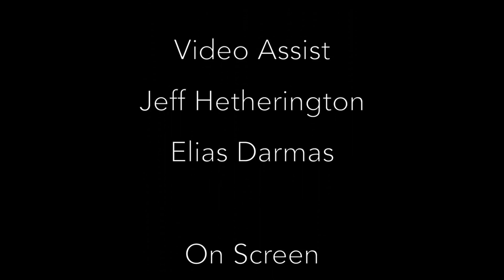Doorstep Of Love - Lewis David Levin - Shakti Deva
Doorstep of Love, from the conscious pop album 'Back to Paradise'